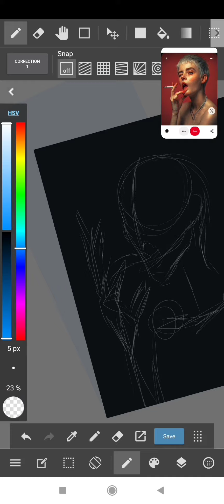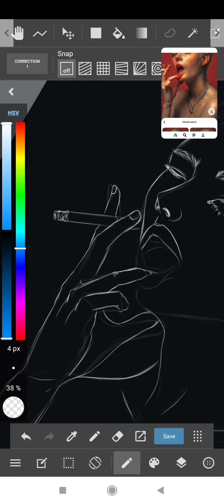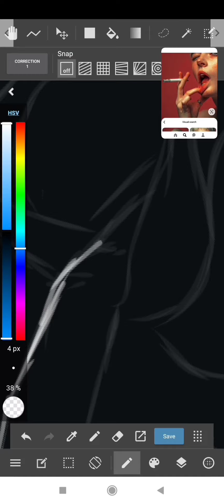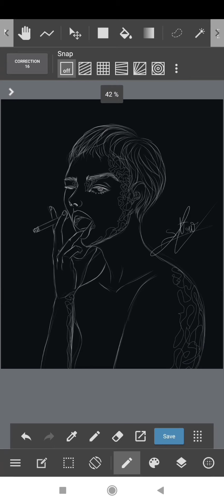(( medibang paint )) sketch 2